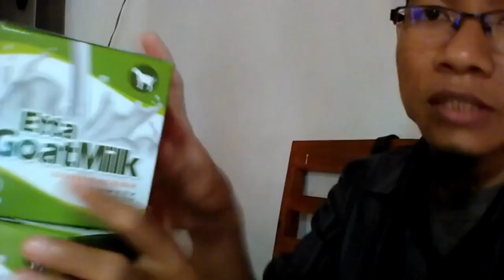Toko susu kambing untuk bayi 9 bulan WA 081282707458